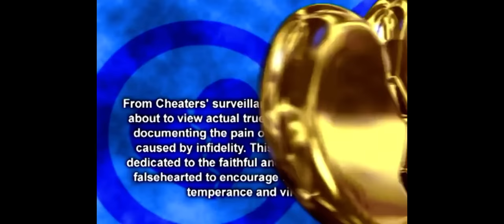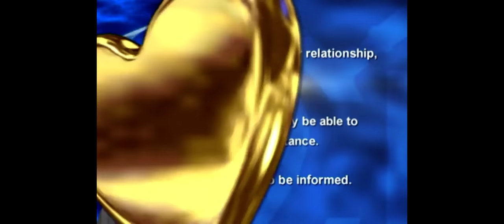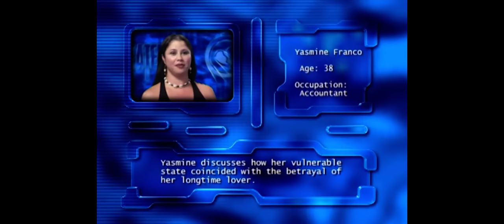Cheaters Full Episode Michael L - Joey Greco